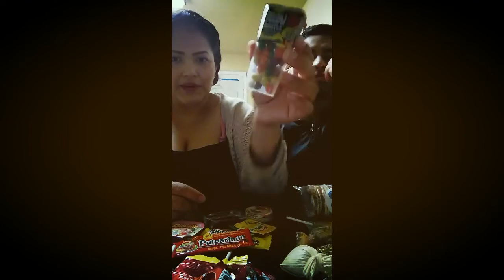MEXICANS TRYING MEXICAN CANDY lol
SHOUT OUT TO MY LITTLE SISTER AND NEPHEW!!!